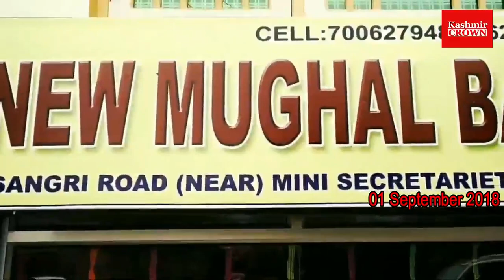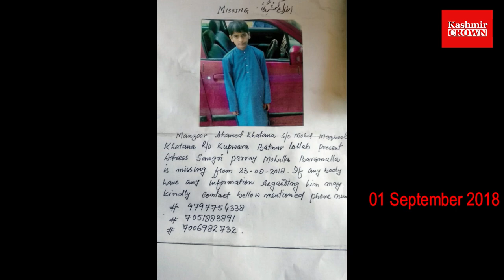Watch Daily Urdu News Bulletin Kashmir Aaj 01 Sep 2018 By Umar Rashid.